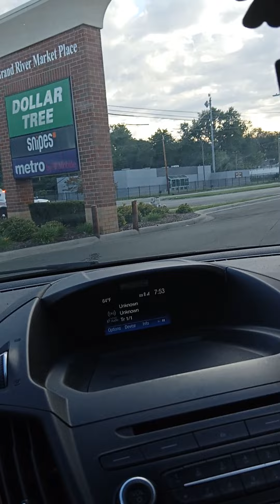Meijers the spot where Redford High school once stood.